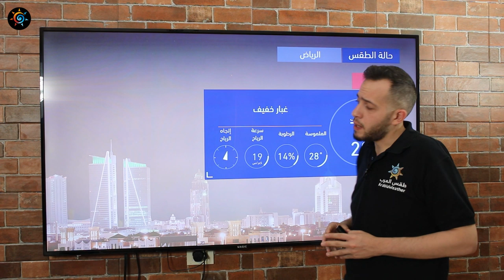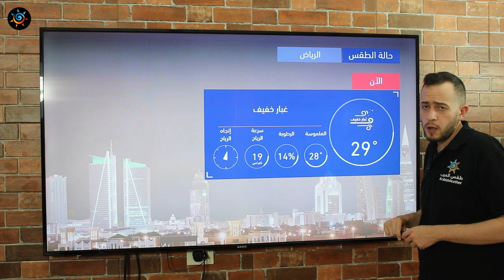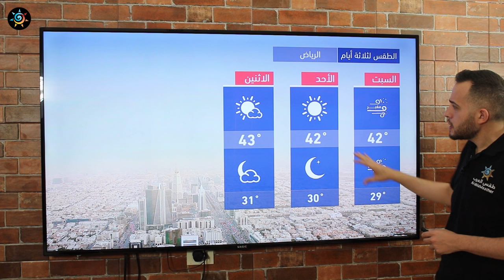طقس العرب - السعودية | النشرة الجوية الرئيسية | الجمعة 2020/6/5